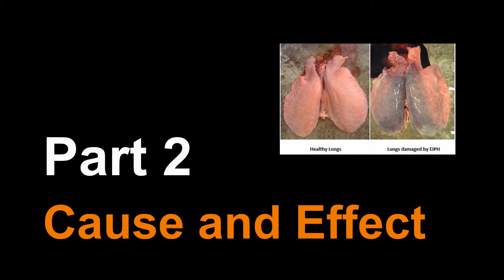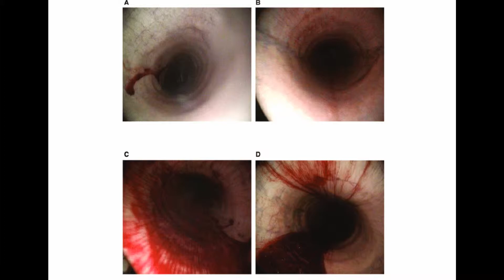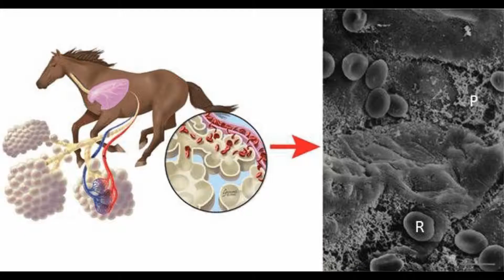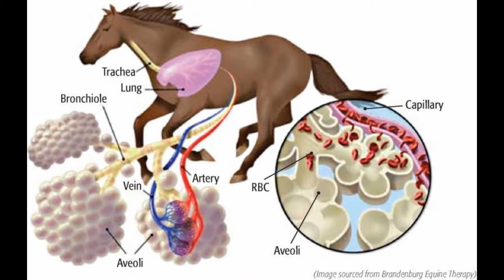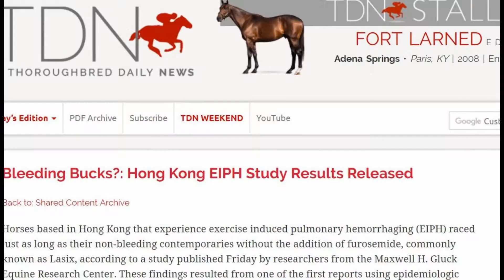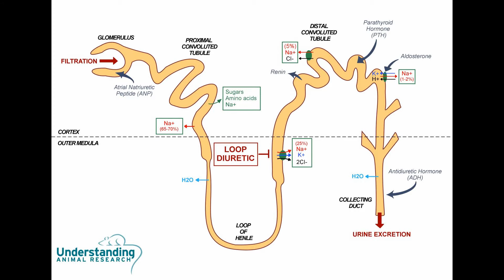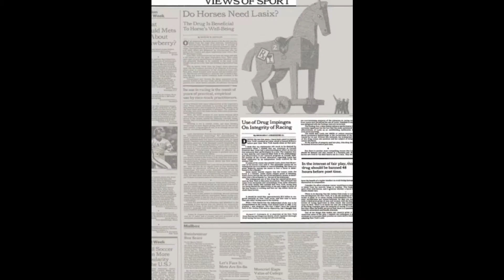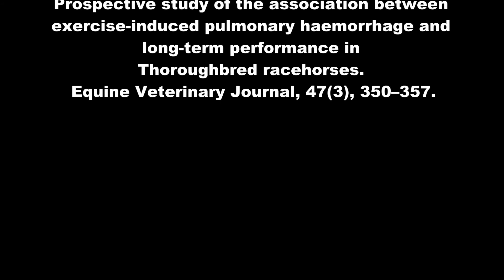The Great Lasix Debate Part 2: Cause and Effect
In Part 2 of this Thorofan Series I look at what effect EIPH has on the performance of racehorses in a race, and what effects it might have on a horse long term.  I also look at the reason Lasix is effective in helping to mitigate the severity and occurrence of EIPH in horses.